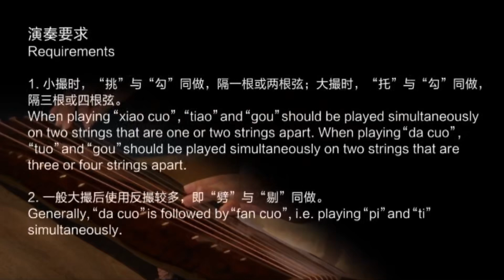Quqin Lesson 11 Right Hand Cuo and Fan cuo